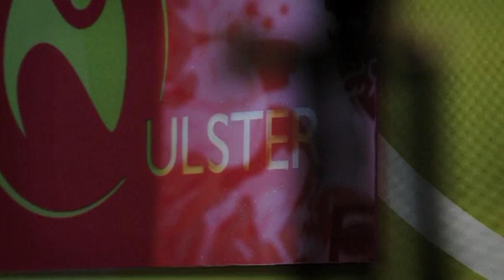Mike Denver Live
Watch Mike Denver's session for Hugo Duncan on BBC Radio Ulster